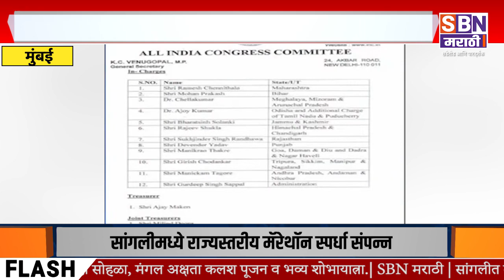MUMBAI | लोकसभा निवडणुकीआधी काँग्रेसमध्ये मोठे बदल, महाराष्ट्राच्या प्रभारीपदी रमेश चेन्निथ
लोकसभा निवडणुकीआधी काँग्रेसमध्ये मोठे बदल, महाराष्ट्राच्या प्रभारीपदी रमेश चेन्निथला यांची नियुक्ती.